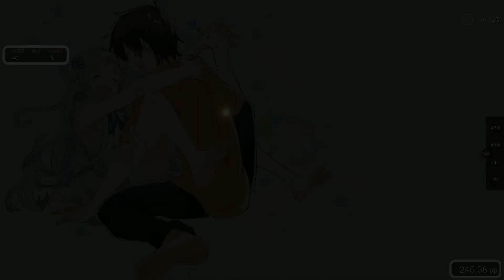cake by the ocean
((godmode his new top play pro IF RANKED IF FC))00